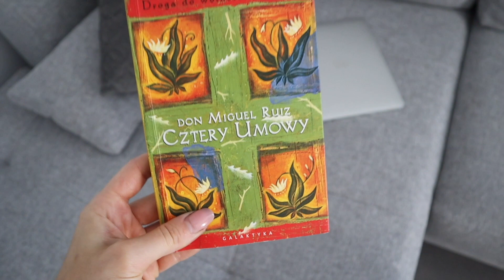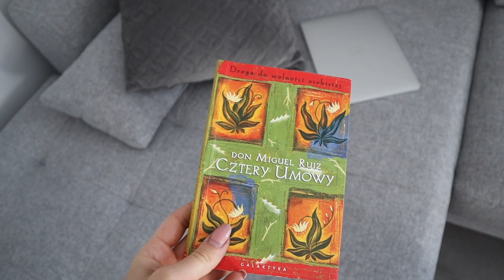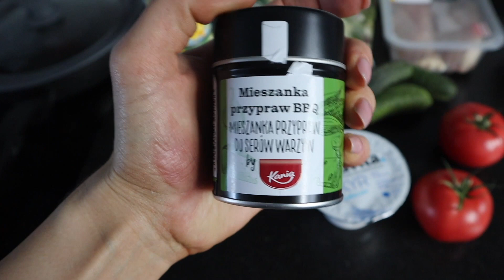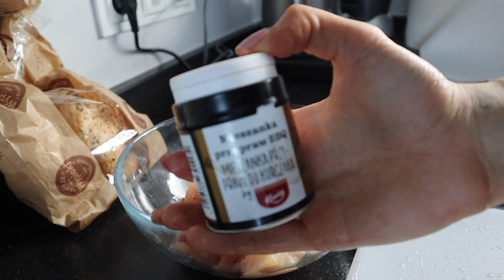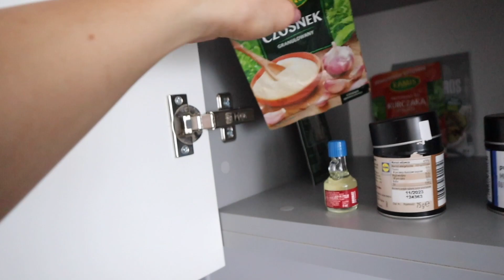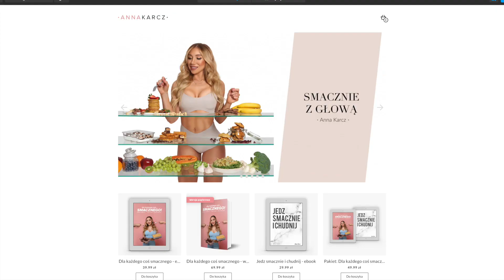MOJE POSIŁKI W CIĄGU DNIA, REDUKCJA